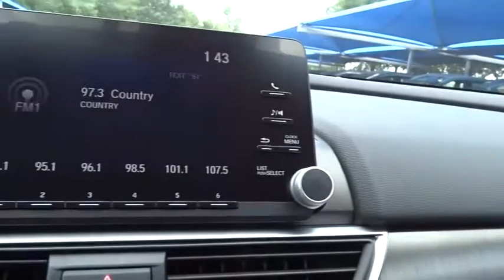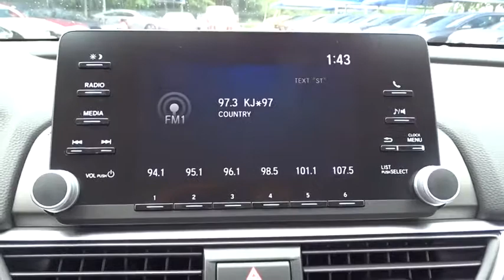2019 Honda Accord Sedan San Antonio, Austin, Houston, Boerne, Dallas, TX H192141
2019 Honda Accord Sedan
2019 Honda Accord Sedan LX 1.5T - Stock#: H192141 - VIN#: 1HGCV1F18KA092641

Gunn Honda
14610 IH-10 W

2019 Honda Accord LX 30/38 City/Highway MPG